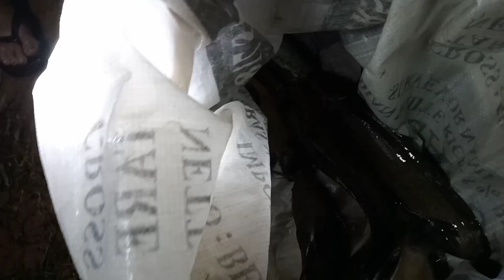lumayan..Mantap guyss👍 Part1..